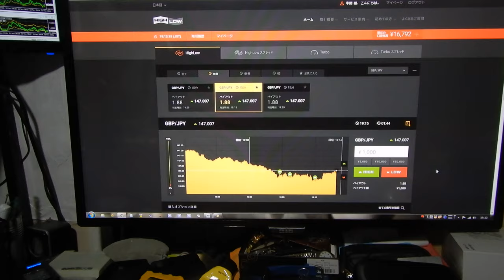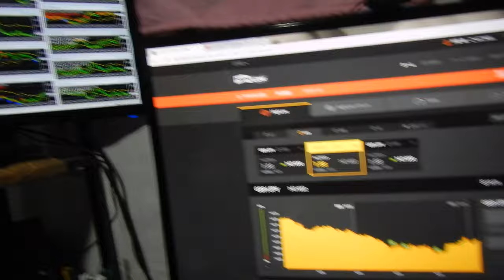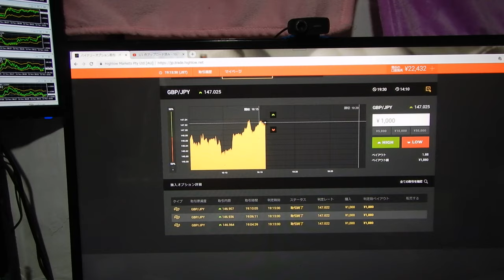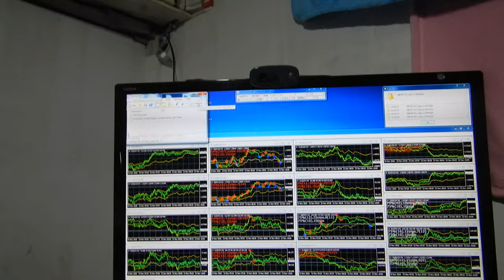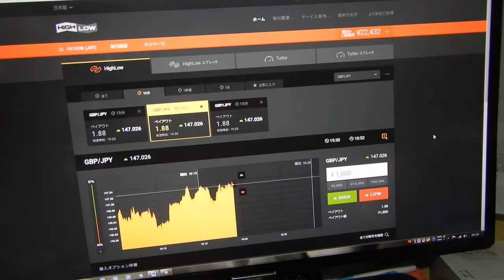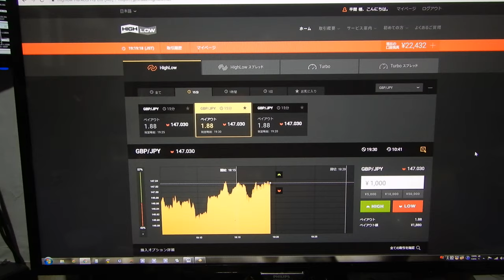バイナリーオプションのスペシャリストが教える投資勉強教材。